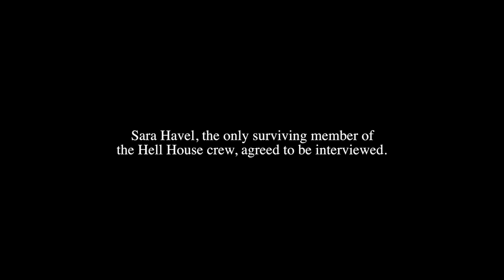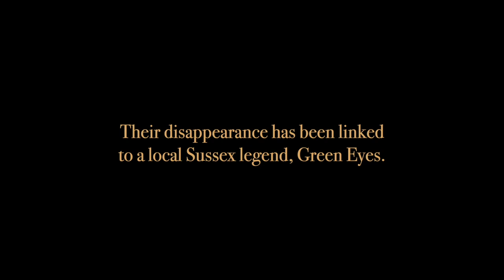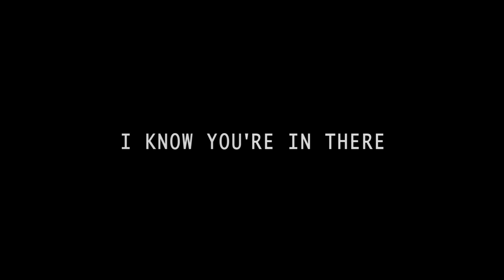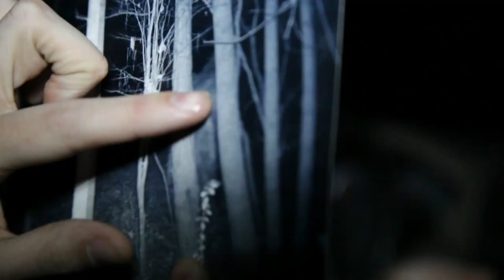TOP 5 FREE Found Footage Horror Movies on YOUTUBE to Watch Right Now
Check out our selection of full free found footage horror movies!

00:00 Hell House LLC
02:34 Red Eye
03:53 They're Outside
05:38 I Know You're In There
07:30 Hunting The Legend

Join our indie movie trailer community and discover your next movie gem with Film Freaks by FilmIsNow!

NOTICE: All of the films uploaded to Film Freaks by FilmIsNow are legally licensed, and we have YouTube rights for specific territories.